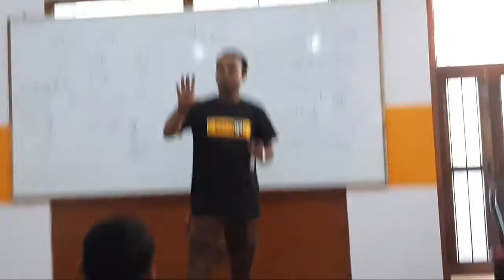Exampur Offline Kanpur Branch | Exampur Kanpur Demo class | Exampur Offline In Kanpur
Exampur Offline Classes Kanpur | Exampur Kanpur Demo class | Exampur Offline In Kanpur